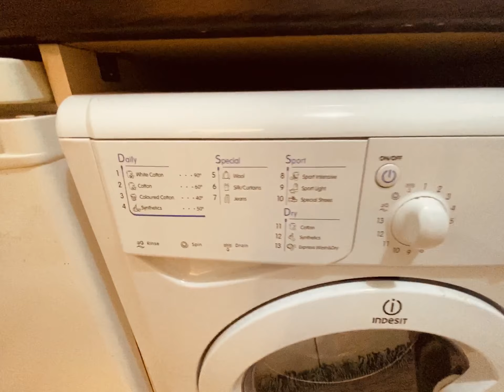Flat 8, 17 Pleshey Road N7 0RA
A lovely studio flat in Tufnell Park